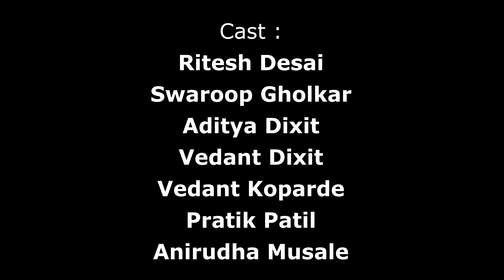Chennai VS Mumbai | Never Ending Fight | IPL 2020 | Just Press Play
Hey Guys! ♥️
This is new video of our channel "Just Press Play". This video is based on Indian Premier League (IPL). We have shown funny fight between fans of  Chennai Super Kings and Mumbai Indians (Teams of IPL).

Instagram I'd : @justpressplay09